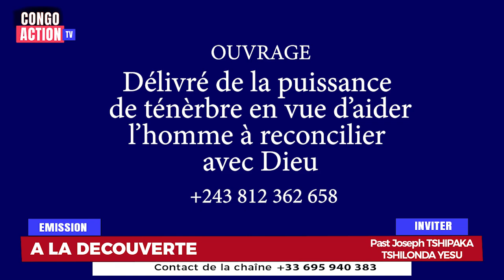1.TEMOIGNAGE DE L'ANCIEN MAGICIEN, ET GRAND SORCIER CONVERTI AU CHRISTIANISME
Partie 1